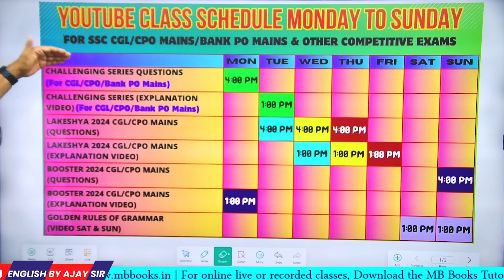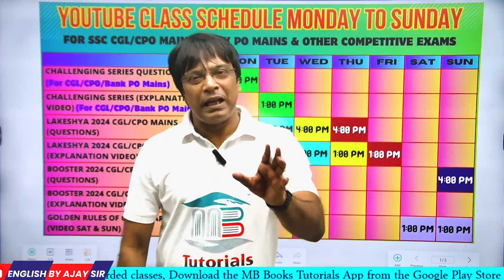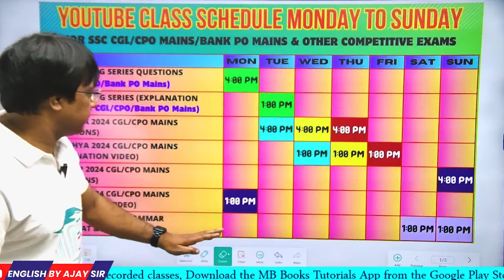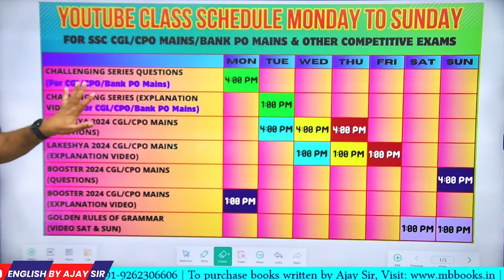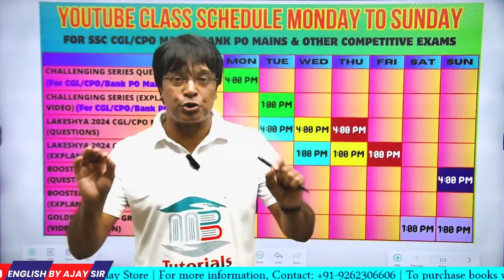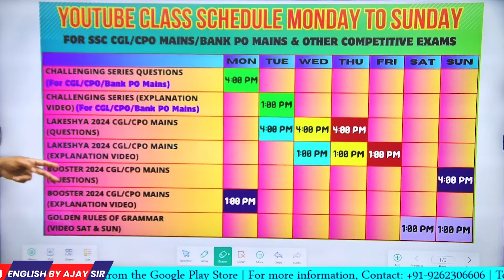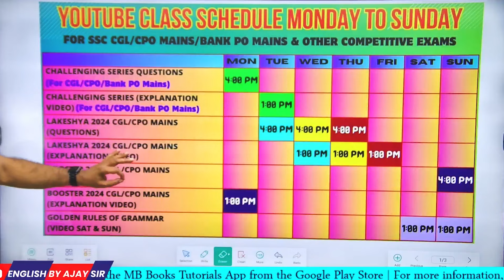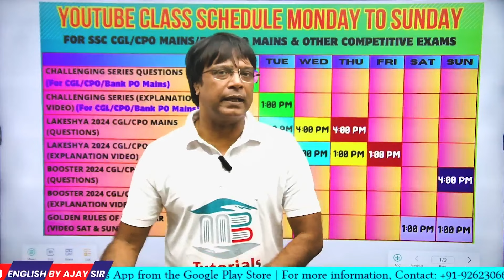Lets Crack the Exam ! Ajay Sir | MB Books | Target SSC CGL 2024 | Lakshya 2024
🆕𝐎𝐮𝐫 𝐍𝐞𝐰 𝐁𝐚𝐭𝐜𝐡𝐬 :
English Foundation Batch 2024 - 4  :  (Started from  - 5th August 2024)

about ssc cgl
admit card ssc mts 2023
admit card ssc chsl 2023
about ssc cgl 2023
about ssc mts exam
ssc baseball
ssc board exam result
ssc baseball standings
ssc bari standings
ssc basketball
ssc bookstore
ssc buffer
ssc bloodhound
bihar ssc
bloodhound ssc
bse.telangana.gov.in 2023 ssc results
bse telangana ssc results 2023
bse telangana ssc results
bse.telangana.gov.in 2023 ssc hall ticket
ssc cars
ssc calendar 2024
ssc canvas
ssc cgl
ssc compass group
ssc calendar
ssc certificate
ssc cgl syllabus
cgl ssc
c sscanf
cut off ssc gd 2023
cpo ssc
cgl ssc syllabus
cgl ssc 2023
calendar ssc 2024
chsl ssc syllabus
chsl ssc result 2023
calendar of ssc 2023
ssc digital network
ssc disease
ssc d2l
ssc dual enrollment
ssc dental code
ssc disability
ssc definition
ssc dental abbreviation
ssc dallas
date of ssc result 2023
download ssc admit card
delhi police ssc
download ssc marksheet
download ssc gd admit card
download ssc hall ticket 2023
download ssc hall ticket
delhi police ssc admit card
delhi police constable ssc
date of ssc cgl exam 2023
ssc extra 2
ssc exam
ssc exam date 2024
ssc email
ssc exam india
ssc exam 2024 date bangladesh
education board result 2023 ssc
eligibility for ssc cgl
exam pattern of ssc cgl
exam pattern of ssc chsl
exam date of ssc cgl 2023
exam date of ssc mts 2023
exam date of ssc chsl 2023
exam pattern of ssc mts
ssc front door
ssc full form in education
ssc form
ssc flow cytometry
ssc football
ssc foundation scholarships
ssc financial aid
free job alert ssc
full form of ssc
full form of ssc cgl
full form of ssc board
full form of ssc exam
full form of ssc gd
full form of ssc chsl
final result of ssc cgl 2022
form of ssc
full form of ssc mts
ssc gov
ssc gd exam date 2024
ssc gd
gseb ssc result
gd ssc
gd full form in ssc
gd ssc admit card
gd ssc result 2023
gd ssc 2023
gd ssc result
gd ssc syllabus
gd ssc notification
ssc hours
ssc hockey
ssc hockey standings
ssc healthcare
ssc hall ticket download 2024
ssc help desk
how to download ssc admit card
how to apply for ssc cgl
how to apply for ssc chsl
how to download ssc hall ticket 2023
hall ticket download ssc
how to ssc result 2023
how much is the thrust ssc
hall ticket download 2024 ssc
how much salary of ssc cgl
how much is a ssc tuatara
ssc nic
ssc intranet
ssc inc security
ssc ild
ssc inc bellingham
ssc intralinks
ssc install stata
ssc issuing authority
ict practical ssc 2023
ict mcq ssc 2024
iq rank ssc gd
inter level bihar ssc
is ssc a board
is ssc cgl syllabus
is ssc cgl salary
inc ssc
it ssc meaning
in result ssc nic in result
ssc je syllabus
ssc jobs
ssc jaiswal
ssc je 2024
ssc jobs list
jharkhand ssc
jobs in ssc cgl
jessore board ssc result
junior engineer ssc
jobs in ssc
je ssc
juventus vs ssc napoli standings
je ssc syllabus
je ssc notification
job profile of ssc mts
ssc kya hota hai
ssc ka full form
ssc ku
ssc ka matlab
ssc kids
ssc kkr